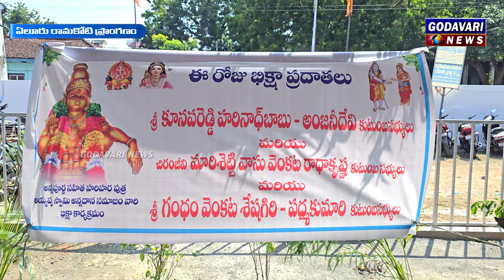4వ రోజు భిక్ష ప్రదాతలు కూనపరెడ్డి హరినాథ్ బాబు , అంజనా దేవి కుమారులు /